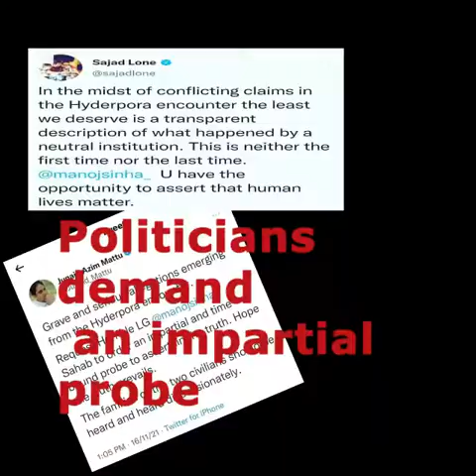Hyderpora ‘Encounter’: Give us justice, hand over bodies: Families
Hyderpora ‘Encounter’: Give us justice, hand over bodies: Families of two ‘civilians
Destroy Our House If He Is Remotely Found Involved In Militancy’; ‘Children Are Waiting, ‘baba will come.

CREDIT

Edit | Dar Shahid